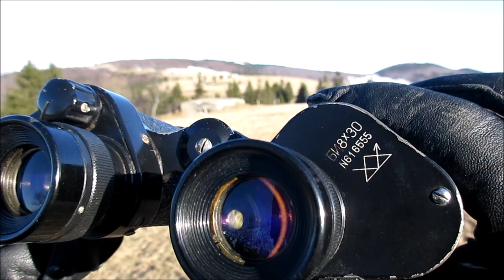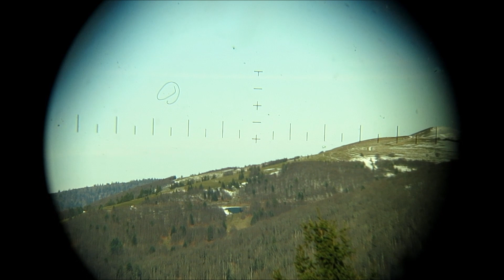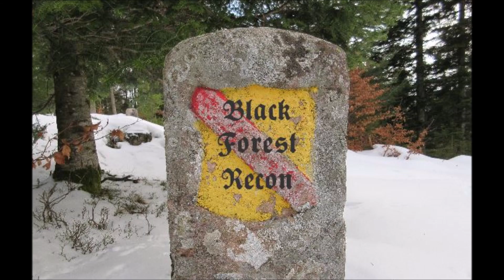ZOMZ БИ8х30 Russian Army Binoculars | Fernglas Russische Armee | бинокль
Manufacturer: ZOMZ (Zagorsk Optical-Mechanical Plant No. 355), Sergiev Posad (Russia)
Application: Military
Era: Cold War
Magnification: 8x
Objective Lens Size: 30mm
Specifics: БИ 8х30 - Russian for a "Бинокль Инфракрасный" ("Infra-Red Binocular"). This particular binocular is from the early to mid 70's. The serial number on this particular binocular does not indicate the year of production. It is usually encrypted in the combination of letters and numbers in the serial number.
All the binoculars with the characteristic logo with a "triangle prism and arrow passing through it" were made by ZOMZ in the late 60's to late 70's.
The БИ8х30 however was also made by the KAZAN (KOMZ) optical plant as well - unitll early 90's.
The original conception of the БИ8х30 was introduced in 1943, and first items were deliverd to the Red Army in 1944. The group of scientists received a State Award of the Soviet Union for the scientific research and general production design of the binocular. Untill mid 50's this optical instrument was considerd by the Red Army as a Top Secret item, and was a unique instrument with an infra-red capability.
The light sensitive element is in the window in the left top cover. Turn the switch to the the right to turn on the sensor. In dark conditions you'll be able to detect the infra-red devices which will glow as bright marks on the dark background of the sensor. When the switch is in the "off" position - the bincocular is used as a standard optical instrument. No batterries are required. You can always check if the binocular infra red sensor is working by pointing a remote control unit directly into the binocular and looking through it you will see a blinking light from the remote control.
A typical mistake - this is not a "night vision binocular" or a "thermographic binocular" - just a binocular with an infra-red sensor.
A more advanced technology were later used in German DDR binoculars such as EDF 7x40 and clones.